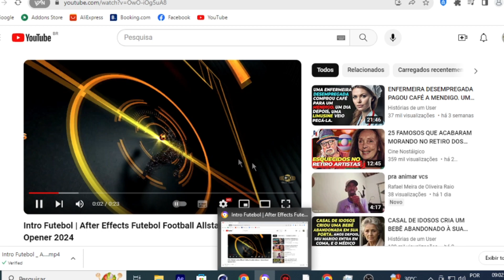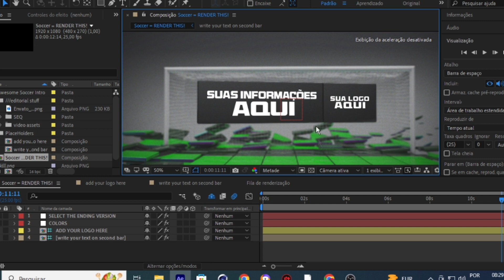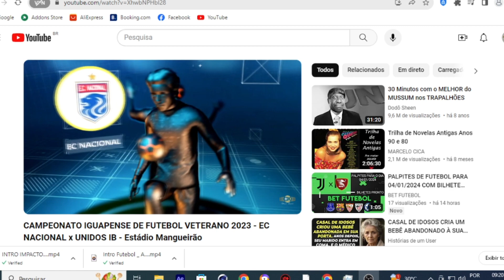Intro Futebol | After Effects Futebol Football Allstars | Soccer Sport Opener 2024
Conheça um pouco do nosso trabalho.
Abertura para programas de TV, Jornalismo, Esportivo,
Podcast, Stúdio Virtuais e muito mais.
Fala com Dennys Xavier.